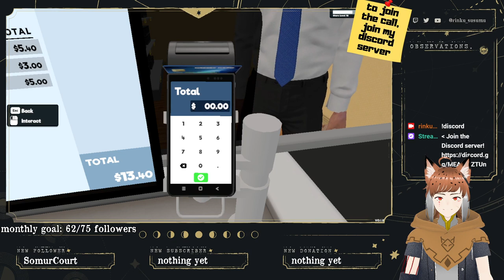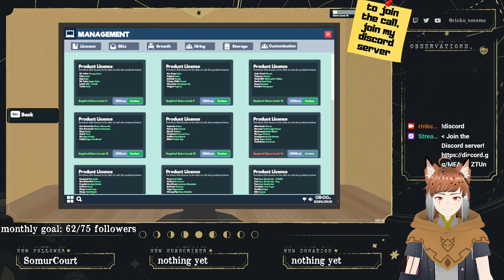【SUPERMARKET SIMULATOR #3】STONKS! (twitch vod)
yaho! welcome to my stream! please enjoy :)
RULES:
1. be respectful to me and to everyone in chat
2. no backseatting unless I ask for advice
3. no spoilers
4. no spamming
5. hate speech and any kind of hate, towards animals, races, nacionalities, religions or sexual identities, won't be tolerated. I want this to be a safe space for anyone and everyone, being people with hate as a way of life the exception
CREDITS:
Loading screen and stinger by Spvwvky

Schedules and overlays for just chatting and gameplay by onipilot

Loading music: Levare Ciruam - Taihaku: youtu.be/sdtVccmv22w
BGM is a little "remix" I made of Torigoth (Night) from Xenoblade Chronicles 2.